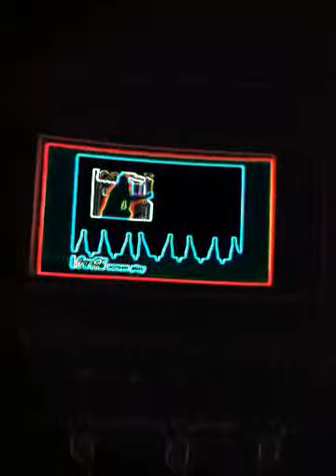Carmike cinema theater